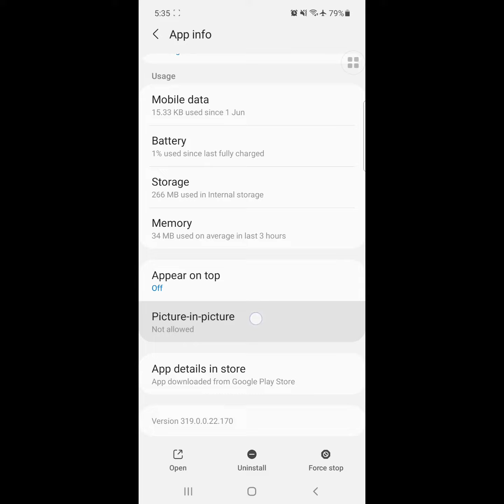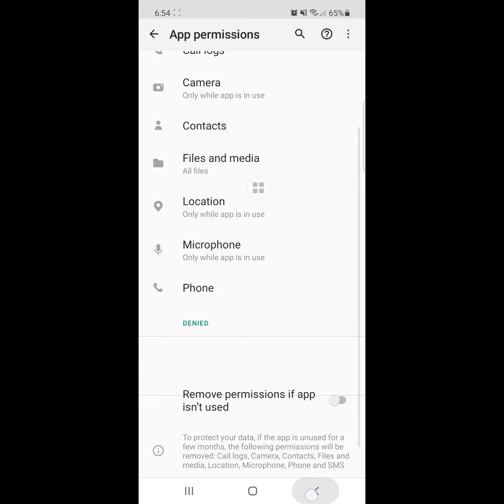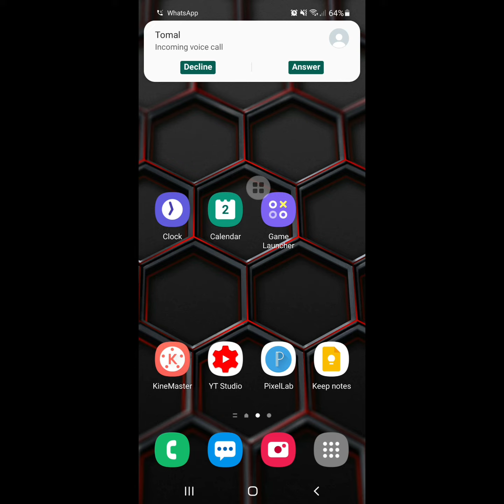how to fix whatsapp call ringing but not showing | whatsapp call not ringing problem 2021